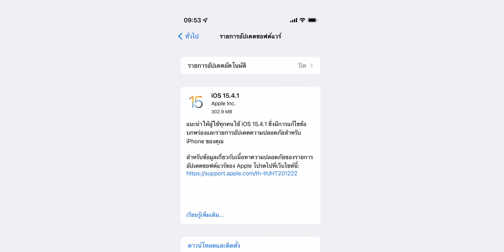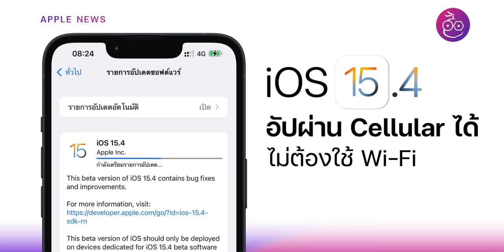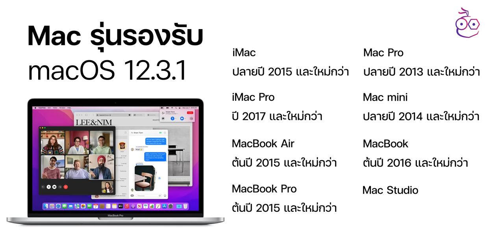iOS 15.4.1 แก้ปัญหา iPhone แบตหมดไว มาแล้ว! อัปเดตได้เลย | iMoD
ก่อนหน้านี้ผู้ใช้ iPhone, iPad ที่อัปเดตเป็น iOS 15.4 ได้รายงานปัญหาแบตหมดไวกว่าปกติ, Apple ก็ได้ปล่อย iOS 15.4.1 ให้ผู้ใช้อัปเดต โดยแก้ปัญหาแบตหมดไวแล้ว

(Apple ได้ปล่อย iPadOS 15.4.1, macOS 12.3.1, watchOS 8.5.1, tvOS 15.4.1 ให้อัปเดตด้วยเช่นกัน)

00:00 - เปิดคลิป
00:19 - iOS 15.4.1 แก้ปัญหาแบตหมดไว
00:57 - แก้ปัญหาอื่นๆ
01:18 - อุปกรณ์ที่รองรับ iOS 15.4.1
01:30 - ฟีเจอร์เด่น ๆ ของ iOS 15.4
02:02 - macOS 12.3.1
02:36 - อุปกรณ์ที่รองรับ macOS 12.3.1
02:40 - watchOS 8.5.1 และ tvOS 15.4.1
02:51 - ทิ้งท้าย